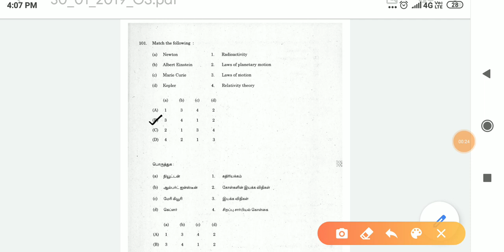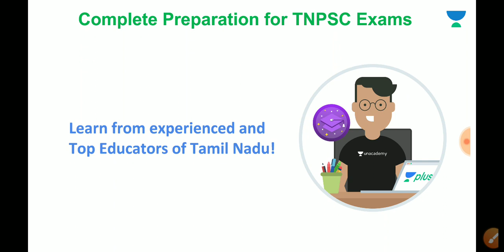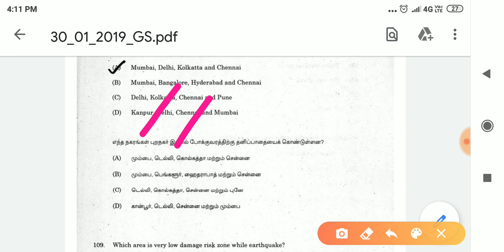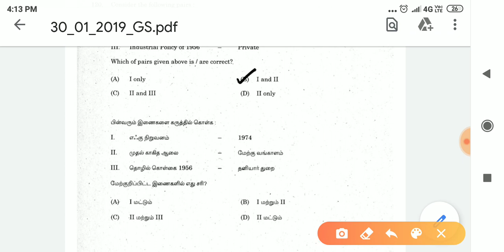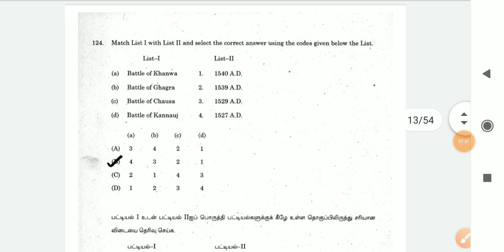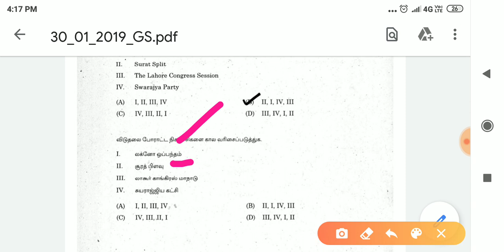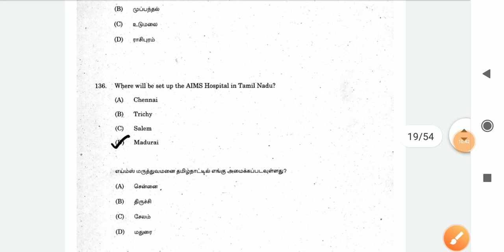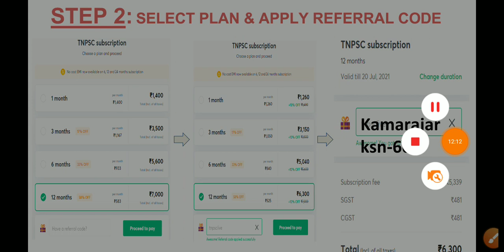2019-4a , Day 9 குரூப் 1 Revision Tnpsc Previous Year Question Paper Revision 2019 .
Nithya Mam will interact with SANKARA SARAVANAN sir and discuss about Unit 7,8 &9. He will guide students who write Mains exam in Tamil